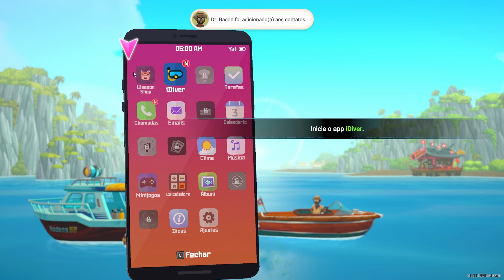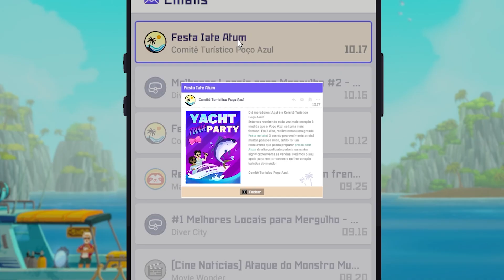100% de Dave the Diver: Todas as Conquistas!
Nesse vídeo eu vou explorar 100% do Dave the Diver, um novo jogo indie incrível lançado em 2023. Nele você controla o Dave, um mergulhador muito gente boa que acaba sendo levado a pescar peixes e coordenar um restaurante de sushi, tudo isso enquanto investiga uma civilização antiga e luta contra criaturas marinhas.

Dave the diver é um RPG de ação/aventura e elementos roguelike feito com muito carinho pela Mintrocket e que com certeza vale conferir!

Músicas:
Dave the Diver OST